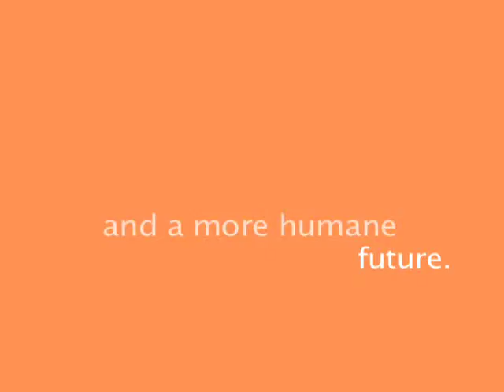UNFPA Trailer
Short trailer of the film, directed by Robert McLendon and produced by Elisa Ruffino, which captures the story behind the UNFPA/Designmatters studio collaboration in Spring 2009.